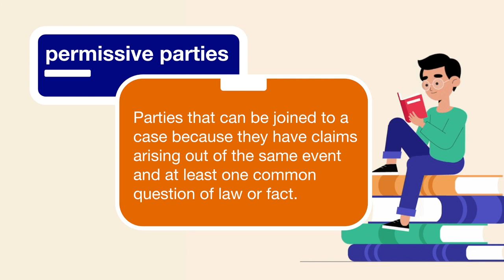Permissive Parties | Explained Simply (Civil Procedure)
Permissive parties explained simply (Civil Procedure). *Crushendo Bar Review

permissive parties – Parties that can be joined to a case because they have claims arising out of the same event and at least one common question of law or fact.